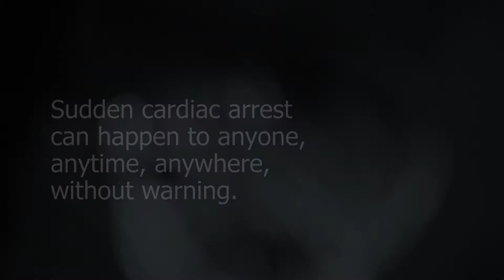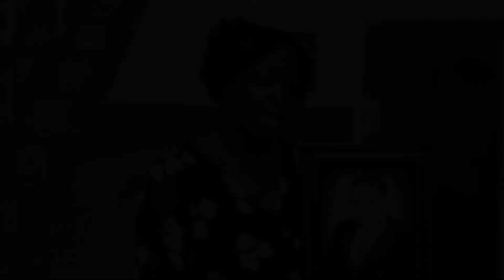DomHeart21 Save A Child - Screen. CPR. AED.